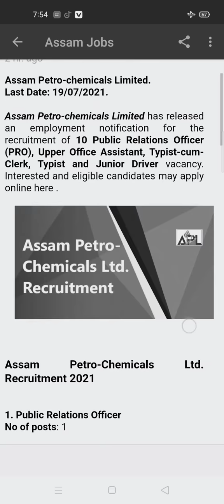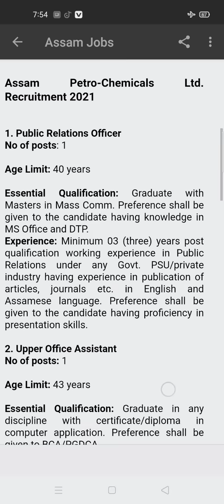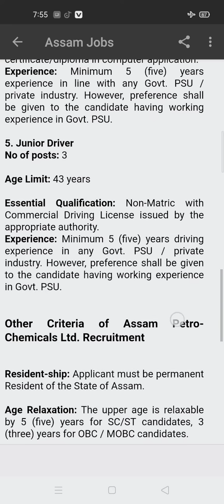Assam Petro-Chemicals Ltd.Recruitment 2021: Apply Online for 10 PRO,Clerk,Typist & Driver Vacancy